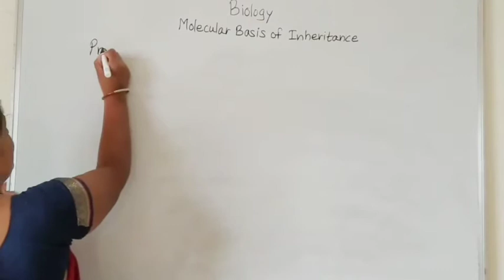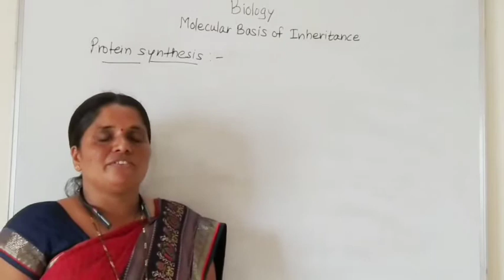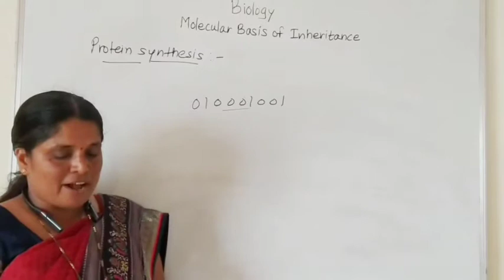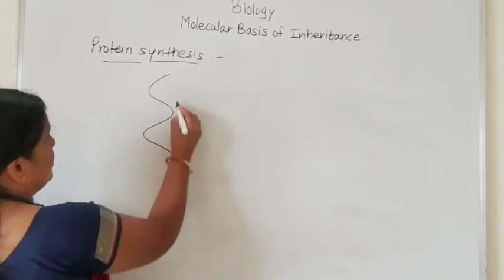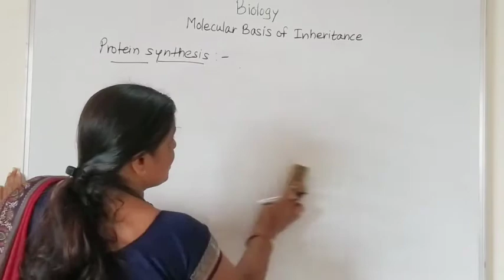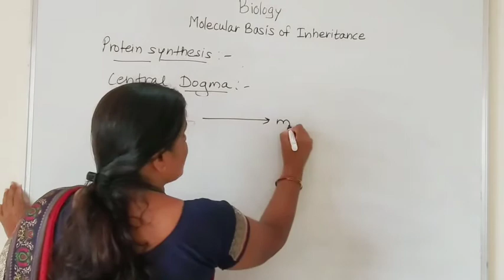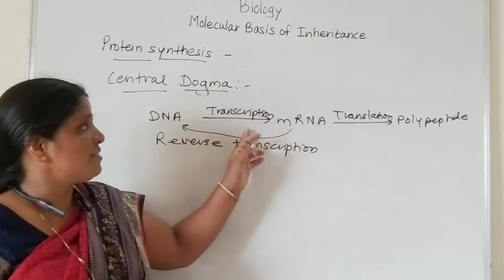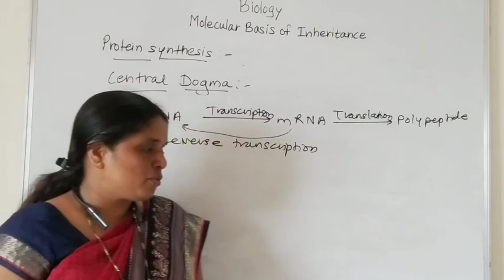12th Biology / Molecular Basis of Inheritance / Part 13 / Maharashtra State board / By Meena Gorade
Created by
 Parth Khose

Meena Gorade
Biology teacher